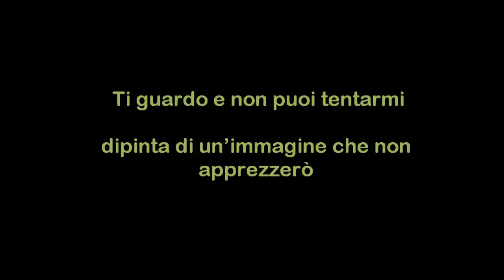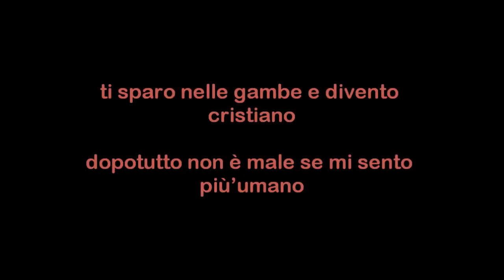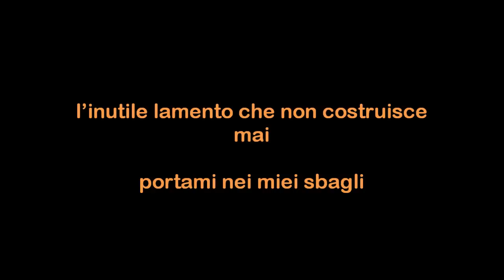Raphael Gualazzi - Senza Ritegno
Canzone presentata, a San Remo 2013, da Raphael Gualazzi, purtroppo scartata.